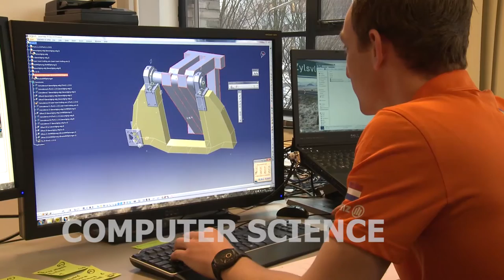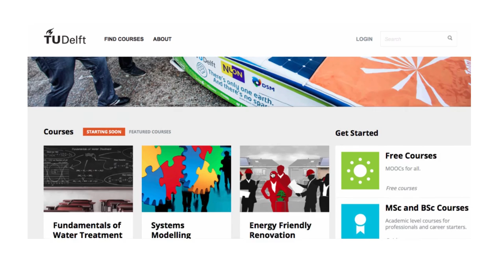TU Delft – Your Online Learning Experience